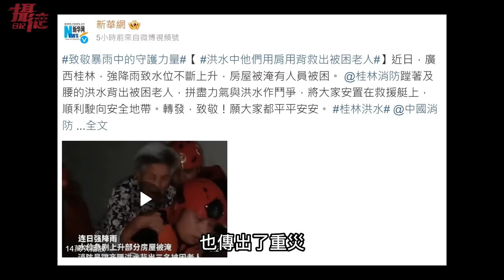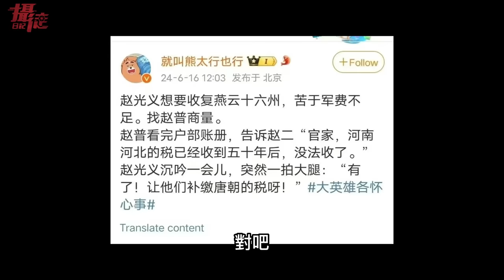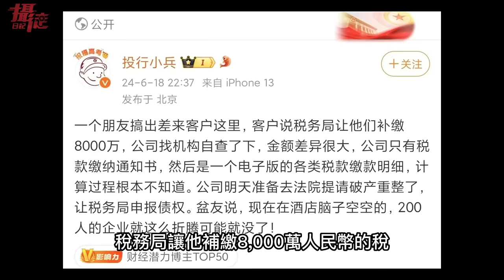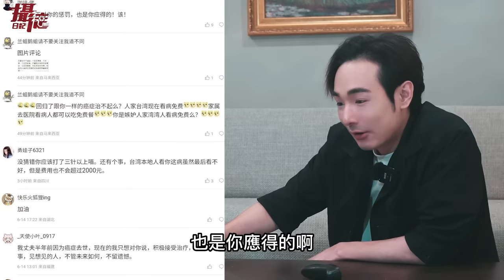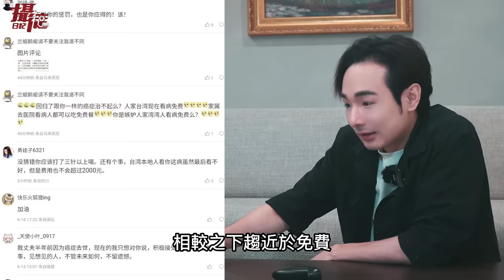台灣人痛打上海院長…轟動全中國！趙家人缺錢了，倒查小粉紅30年稅，多家公司破產倒閉，桂林暴雨滅頂高鐵也被淹